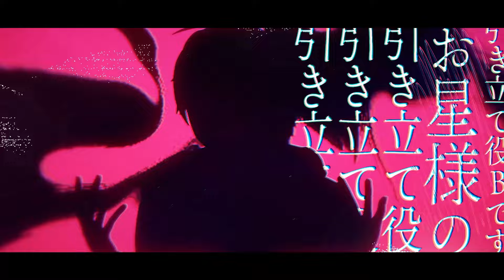アイドル - YOASOBI / covered by 大黒天 詩月【歌ってみた】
YOASOBIさんの「アイドル」を歌わせていただきました🐈‍⬛🔵

作詞・作曲：Ayase

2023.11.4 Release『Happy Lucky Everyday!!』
■各種音楽配信サイト

◆ENGI-MONOGATARI とは？
　2023年4月28日に始動した男性４人組グループ
「ENGI-MONOGATARI(エンギモノガタリ)」

【みんなの心を晴らしたい！】をテーマに
　バラエティ企画や歌ってみたなどに挑戦＆配信予定！

サポートキャラクター：
⚪️招き猫型AI　NeCo（ねこ）😺

イラストレーター：
さくしゃ２
穂竹藤丸

ロゴデザイン：
ゆうたONE

公式推奨ハッシュタグ

八B 　(ハッビー)

✂️切り抜き
※SNS等で切り抜きや応援投稿をしてくださると嬉しいです！

◆「AGF2023」に初出展することが決定！
　この度、アニメイトガールズフェスティバル2023に
　初出展することが決定しました！
　開催期間：2023年11月3日(金・祝)・4日(土)
　詳細は後日発表いたしますので、続報をお待ちください！